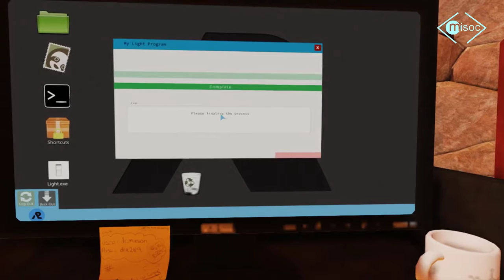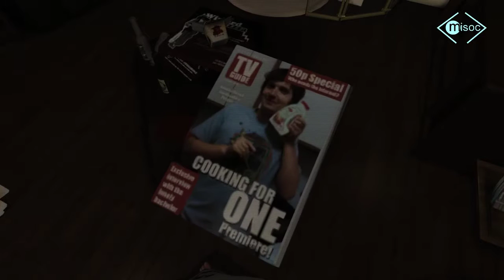#04 Dream [Let'sPlay|German] - Innere Konflikte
Ein kommentierter Let's Play Part von und mit Omisoc zu Dream auf deutsch.

In Dream erleben wir die Träume von Howard Phillips, einem jungen Mann, dessen Leben im Wachzustand nervig und langweilig ist, dessen Träume aber sehr lebendig und mächtig sind.

»Dream«
Plattform: PC
Genre: Indie, Abenteuer, Walking-Simulator, Exploration
Entwickler: HyperSloth
Publisher: Mastertronic
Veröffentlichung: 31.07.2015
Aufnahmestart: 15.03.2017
USK: ohne Angabe